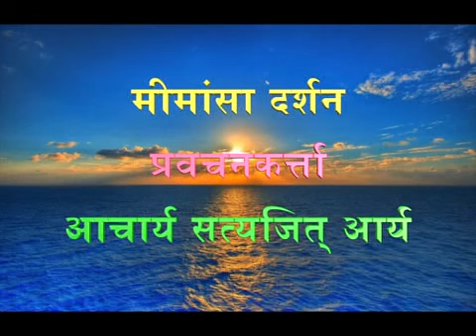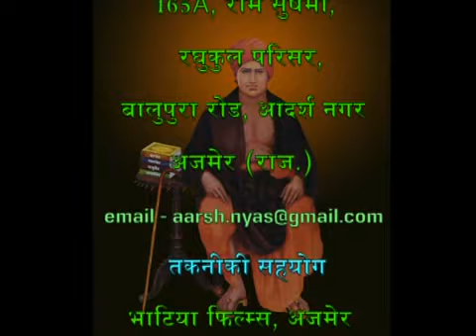069 Mimansa Darshan 1.4.23.Acharya Satyajit Arya | मीमांसा दर्शन | आचार्य सत्यजित आर्य | आर्ष न्यास